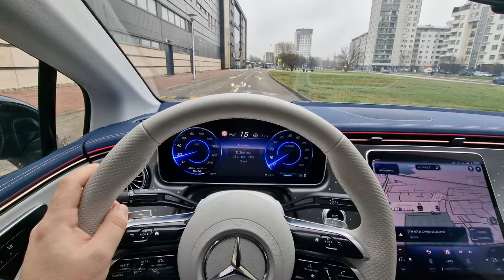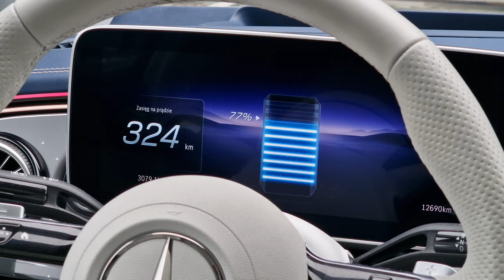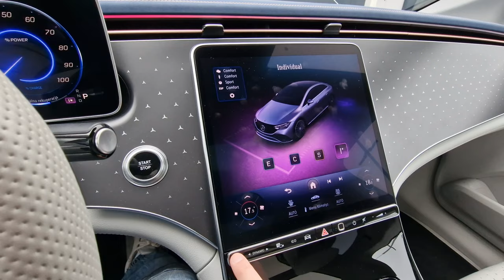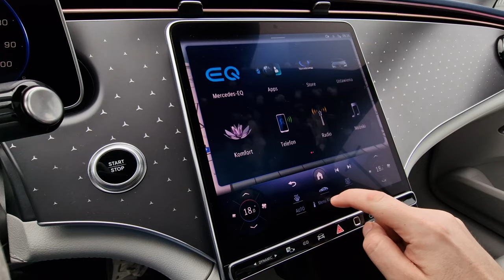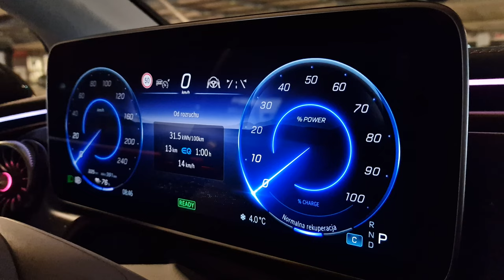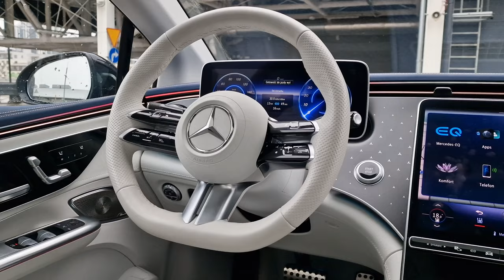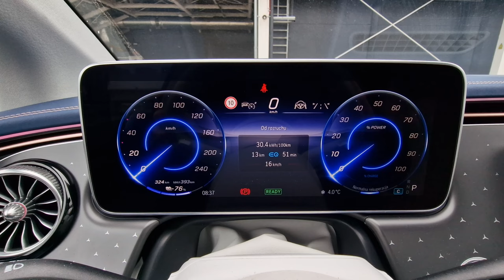Mercedes EQE 500 TEST 2024 pl | Nie chciałem wysiadać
Bohater odcinka: Mercedes EQE 500 4Matic

Główne pytanie, które pojawia się podczas dyskusji na temat Mercedesa EQE brzmi: dla kogo to jest samochód? Po zakończeniu mojego testu powiem, że... nie mam zielonego pojęcia. Wiem jednak, że jest to auto, którego jak rzadko... bardzo nie chciałem oddawać. Dlaczego?

Spis treści:
0:00 - 0:58 Wstęp
0:59 - 3:00 Bryła, bagażnik, kanapa
3:01 - 4:00 Dane techniczne
4:01 - 7:17 Co w nim najlepsze?
7:18 - 8:54 Jak jeździ EQE?
8:55 - 11:12 Część elektryczna
11:13 - 11:52 MBUX
11:53 - 12:40 Klimatyzacja
12:41 - 15:48 Wnętrze, wygląd
15:49 - 16:29 Cennik
16:30 - 18:23 Podsumowanie